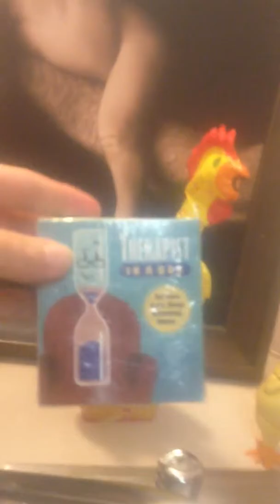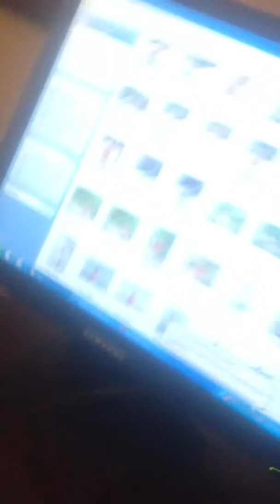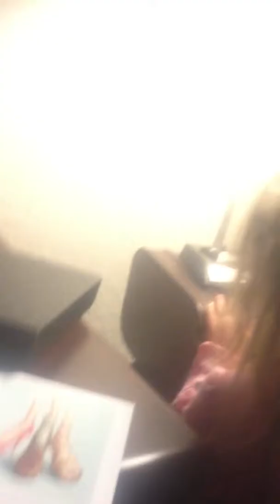Therapy in a box